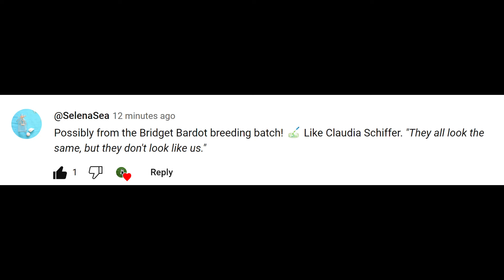(IMO) Bardot & Moss Are Related